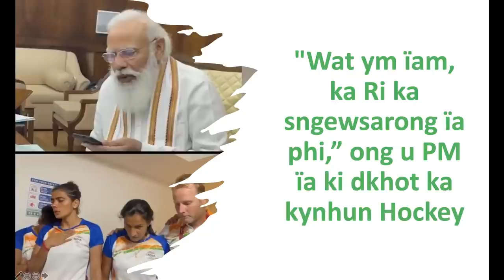"WAT YM ÏAM, KA RI KA SNGEWSARONG ÏA PHI,” ONG U PM ÏA KI DKHOT KA KYNHUN HOCKEY